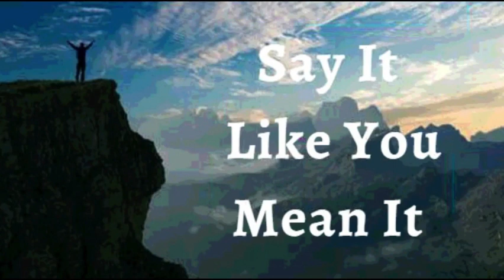4th January 2023 Say It like You Mean It (Audio in German)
GLAUBENSERKLÄRUNGEN
ICH ERKLÄRE, dass es noch nicht zu spät ist, alles zu vollenden, was Gott mir ins Herz gelegt hat. Ich habe mein Fenster der Gelegenheit nicht verpasst. Gottes Gunst ist in meinem Leben. Er bereitet mich gerade jetzt vor. Er hat seine Gnade freigesetzt, um mir zu helfen, seinen Plan und sein Ziel zu verwirklichen. Dies ist meine Zeit. Dies ist mein Moment. Ich empfange sie heute!  Dies ist meine Erklärung.
GÖTTLICHE GESUNDHEITSBEKENNTNISSE
Ich bin aus dem unvergänglichen Wort Gottes geboren, das lebt und ewig bleibt. Gottes Wort ist mein Leben und gibt meinem ganzen Fleisch vollkommene Gesundheit. Solange ich in dieser Welt bin, baut das Wort Gottes meinen Körper auf, stellt ihn wieder her und bewahrt ihn in perfektem Zustand. Halleluja!
ICH BIN VOLL VON SAFT UND GRÜN IM HERRN (Ps 92:14)
IM NAMEN JESU WIRD ALLES FÜR MICH GEMACHT (Röm 8:28 )